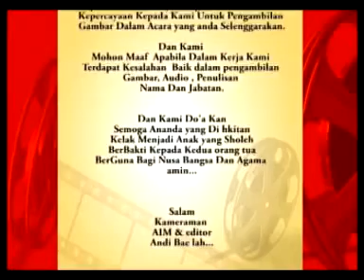KISAH RAHWANA GUGUR - MEKAR CAHAYA MUDA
Syukuran Acara Khitanan Ananda DIMAS EKA SAPUTRA Putra Bpk.UDIN Ibu.SITI
Yang Dilaksanakan Pada Hari Kamis 22 Januari 2015
Alamat Desa.Lembang Jaya Kampung Pekopen Kec.Tambun - Bekasi - jakarta